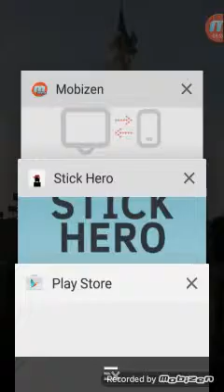Stick hero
Un jeu connus  mais  assez  sympa